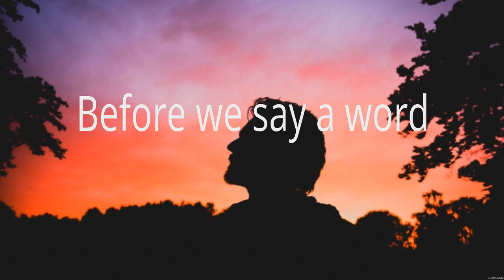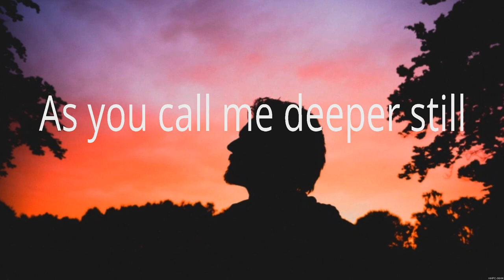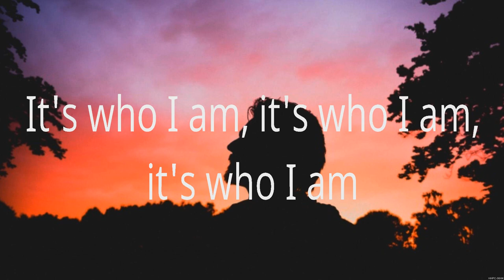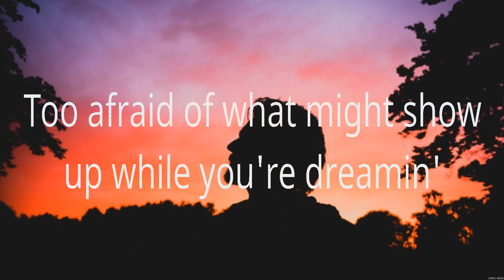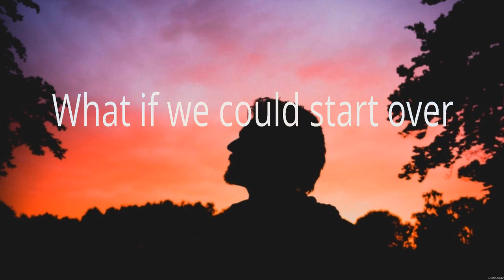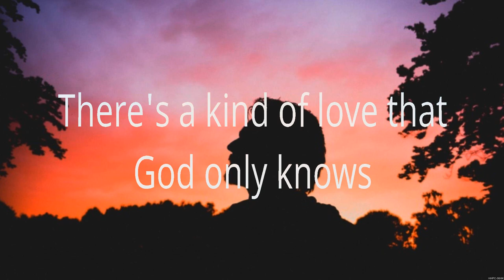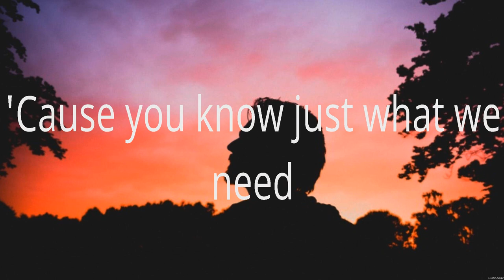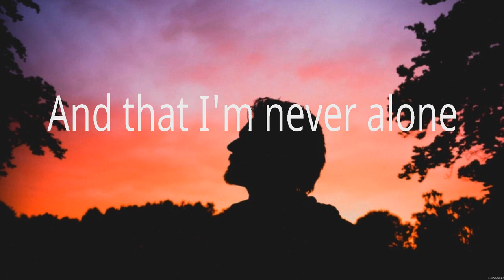Chris Tomlin - Good Good Father (Lyrics) for KING & COUNTRY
1. Chris Tomlin - Good Good Father
2. for KING & COUNTRY - God Only Knows